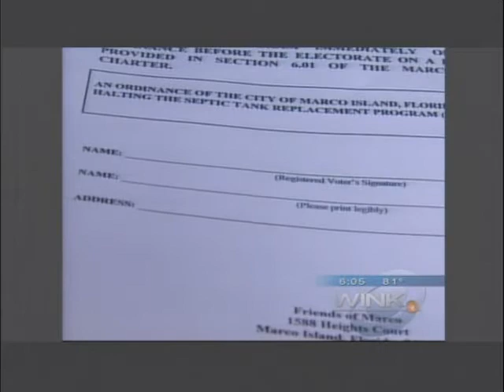CBS_WINK_STOPSTRP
M5